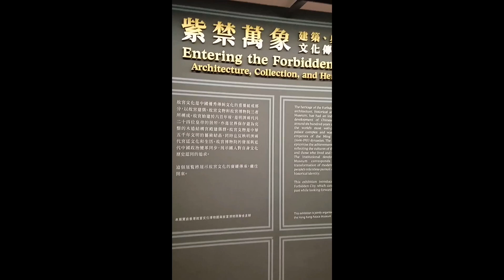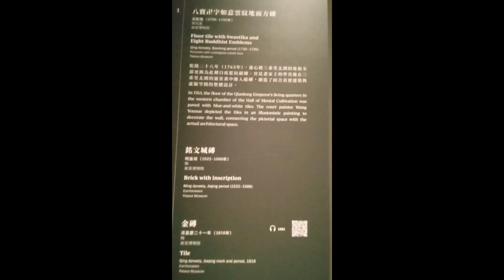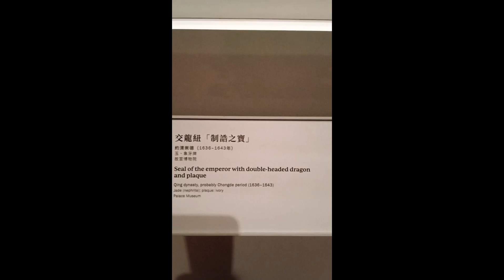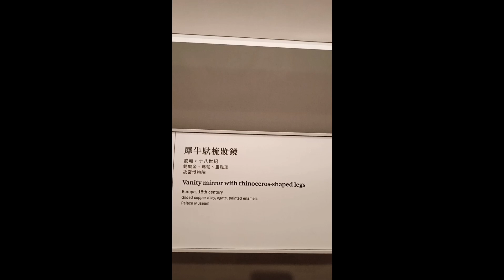HONGKONG PALACE MUSEUM